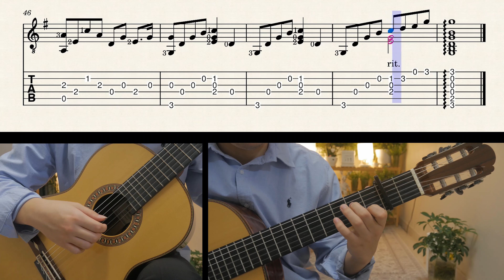Hiroshi no Kaisou-Guitar Lesson + TAB(Tutorial)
Hiroshi no Kaisou
composer - HAMAGUCHI SHIROU
played by - String Weaver
arrangement-String weaver